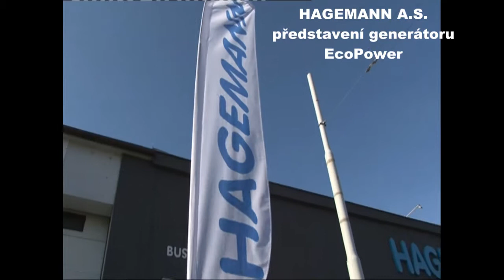Hagemann Generator Gentili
Představení generátoru EcoPower od italské společnosti Gentili. Poháněn od pomocného pohonu PTO od motoru. Disponuje svářečkou, vzduchovým kompresorem i hydraulikou pro pohon hydraulického nářadí.